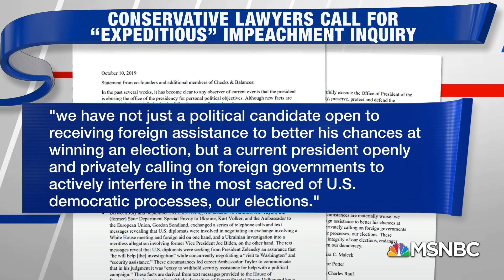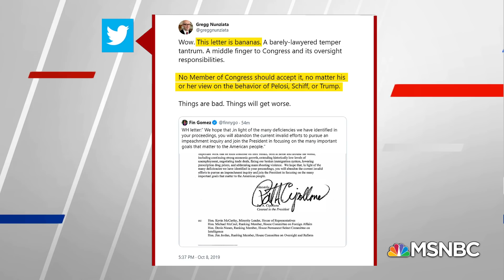George Conway, Conservative Lawyers Call For ‘Expeditious’ Impeachment Probe | Hardball | MSNBC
More than a dozen prominent conservative lawyers, including George Conway, released a joint letter today calling for an “expeditious” impeachment of President Trump. Aired on 10/10/19.